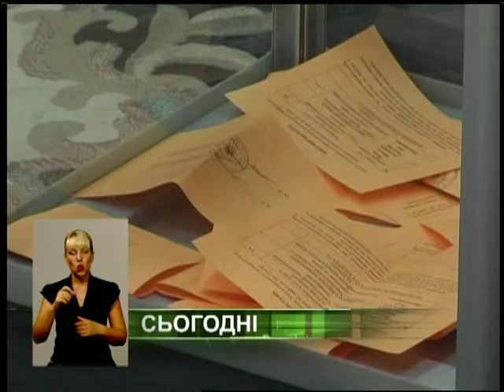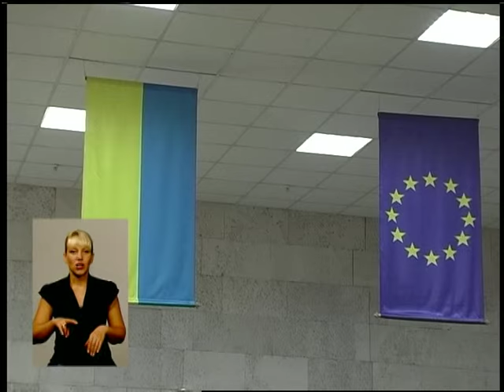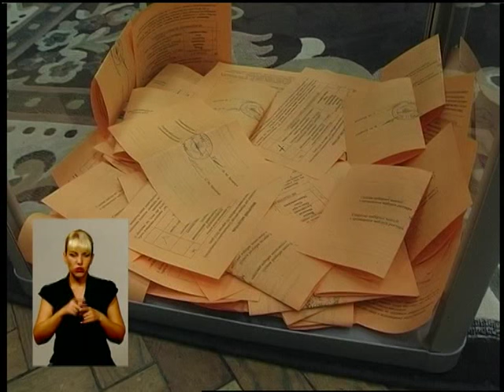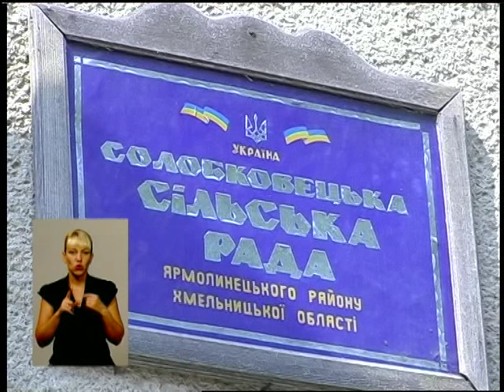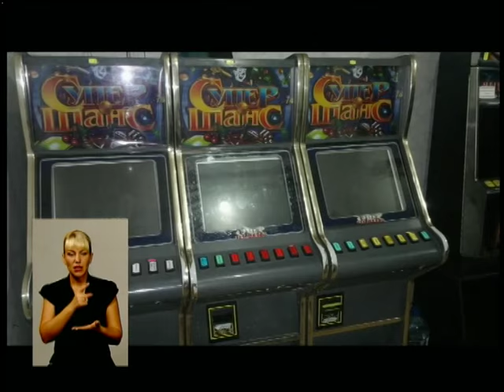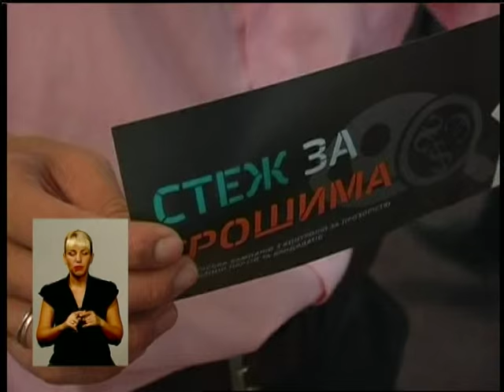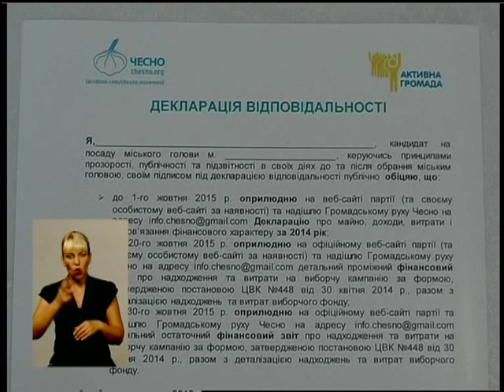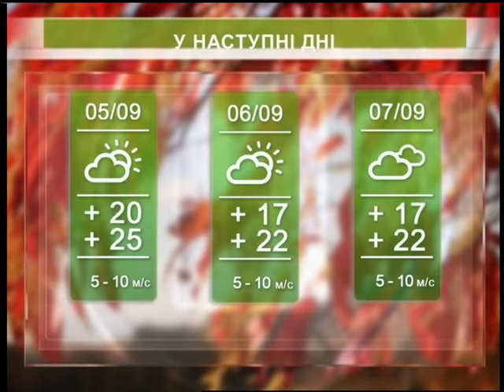Подільська панорама (ефір від 03 09 15)